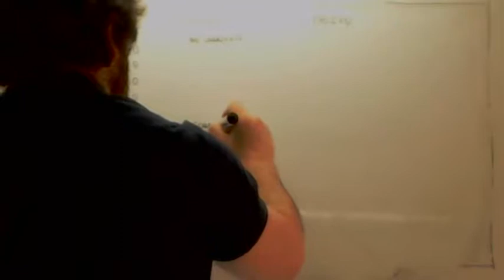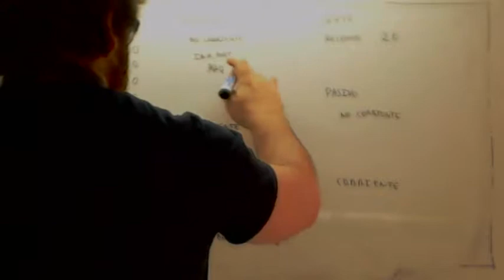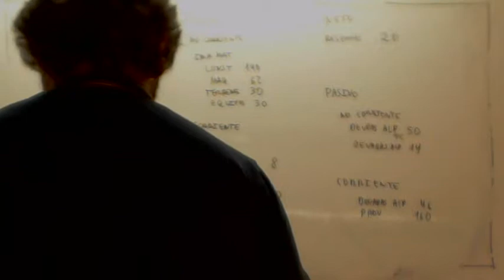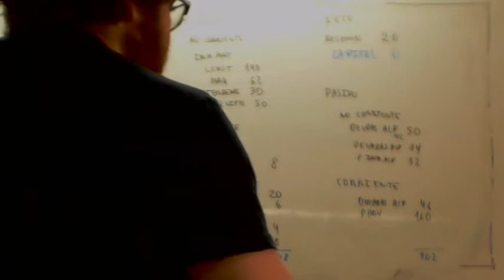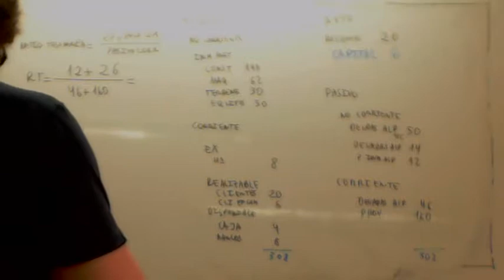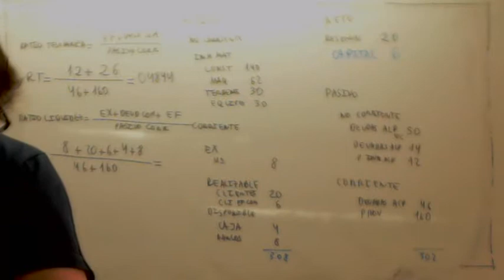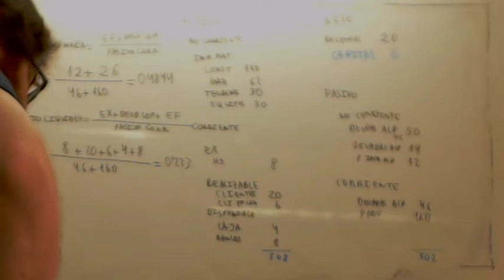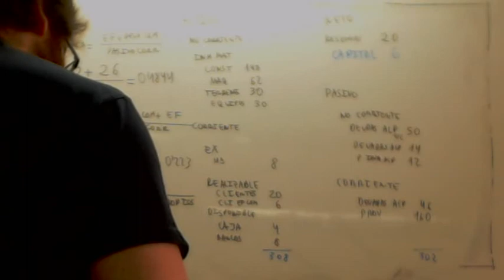Economia de la empresa 2º Bachillerato Balance 02 Usero